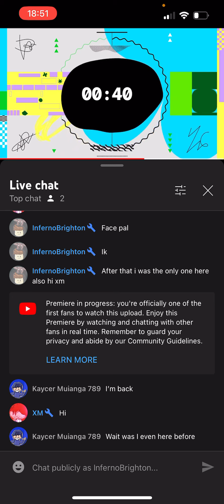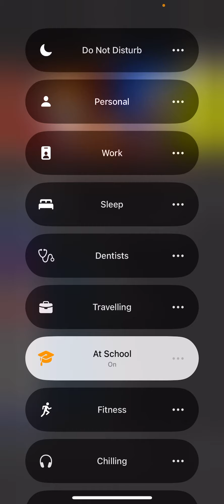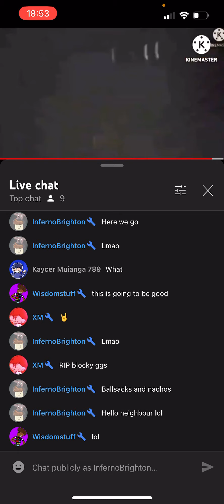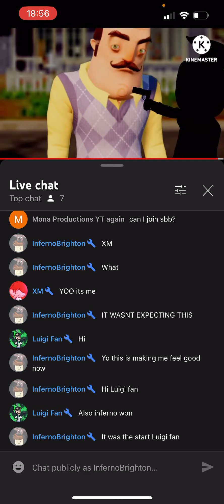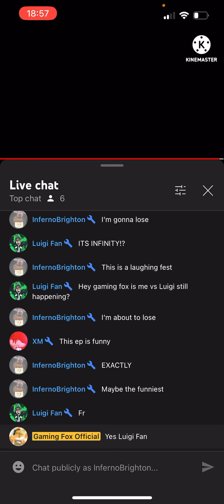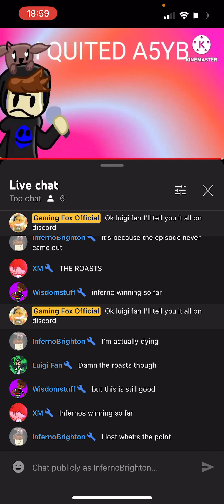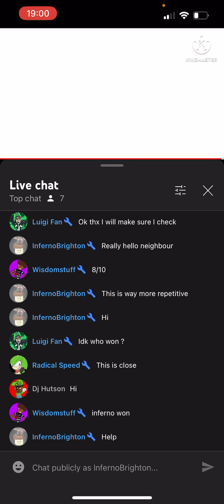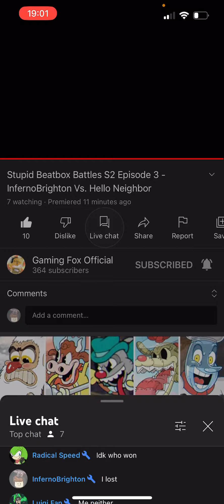FUNNIEST EPISODE I EVER WITNESSED… I lost though - Inferno Vs Hello Neighbour - SBB S2 E3 REACTION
Help…

Lore